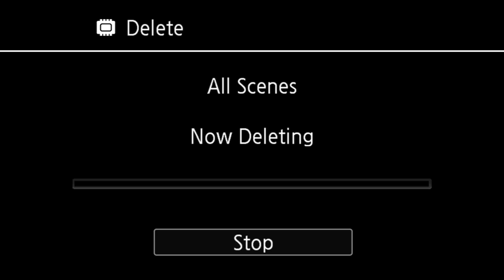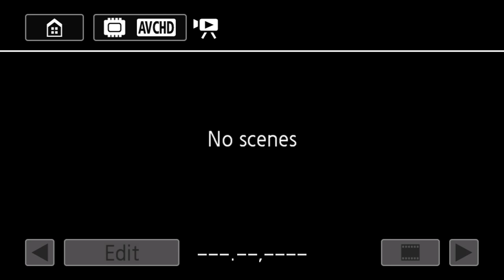Buckley Prep Undergrad vs. Garrett College Men’s Basketball Freshmen